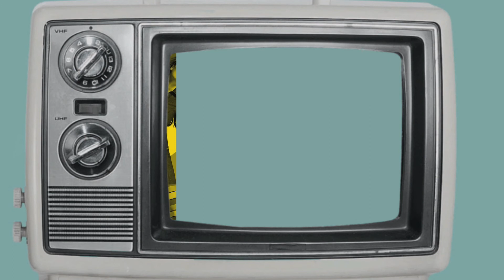Hype Fashion Fall - Winter '11 - '12